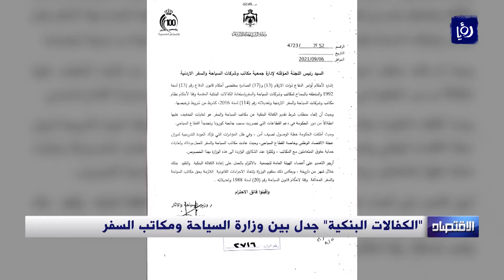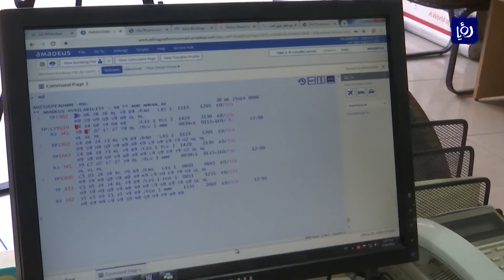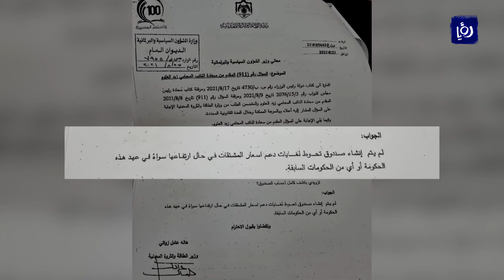النشرة الإقتصادية من رؤيا | 21-09-2021